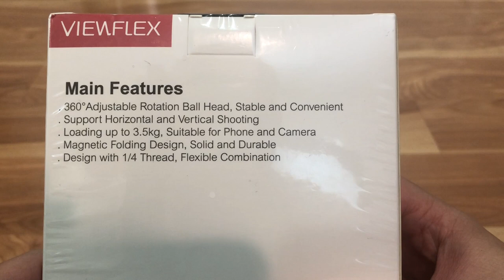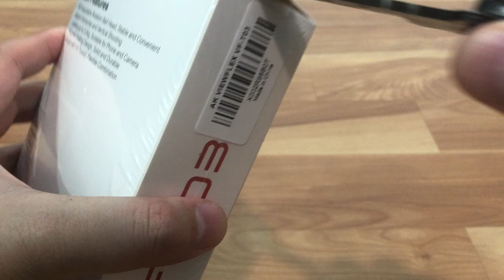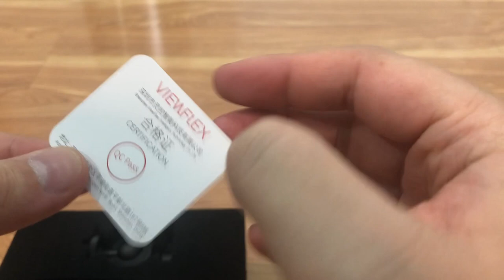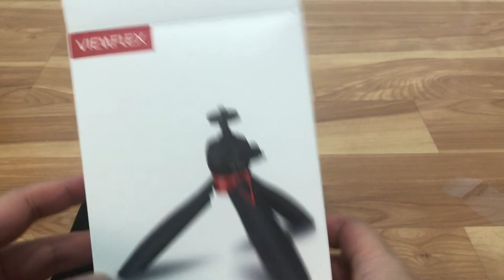Viewflex VF-T03 Mini Camera Tripod with 360°Rotation 1/4" Screw Universal Handheld Smartphone Tripod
【WIDE COMPATIBILITY】Viewflex VF-T03 Mini Tripod comes with a 1/4 inch screw that can be used with various accessories. Universal for Canon Nikon Sony Panasonic DSLR Cameras, GoPro, iPhone Samsung Android Smartphones.
【360°ADJUSTABLE ROTATION BALL HEAD】Viewflex VF-T03 camera tripod has a 360°Adjustable Rotation Ball Head. The shooting angle can be adjusted freely to meet different scenarios. A locking knob on the side of the mini tripod to lock the ball head, stable and convenient. The Mini Tripod is perfect for Youtube/ Vlogs/ Facebook/ TikTok/Video Shooting etc.
【SUPPORT HORIZONTAL AND VERTICAL SHOOTING】The angle of the smartphone clamp can be adjusted through the ball head to realize the smartphone's horizontal and vertical shooting. (The smartphone clamp is not included in the package.)
【ANTI-SLIP DESIGN】 Viewflex VF-T03 Tripod handle has an anti-slip texture design, comfortable and easy to hold. The bottom of the tripod foot is equipped with rubber to fix the tripod, provide a lot of grips and make the tripod more stable. Loading up to 3.5kg. Great balance for desktop usage. Non-slip rubber legs pad always protects your device.
【MAGNETIC FOLDING DESIGN】The built-in magnet on the bottom of the tripod is designed to be easy to fold, lightweight and portable. The handheld table tripod is small enough to fit into a camera bag, backpack or even a pocket for easy carrying or storage.